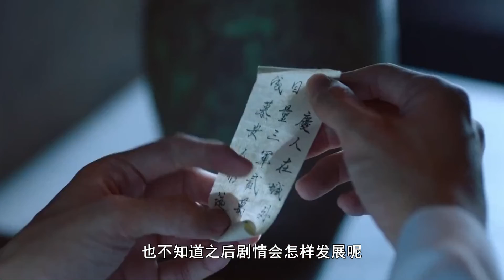嘉南传：庆安惨遭洗脑，对李冬至痛下杀手，极致虐恋！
👉✍🏼每天不定时更新 👆点关注不迷路哦 👉👉有问题请私信
＃ 渡川藏